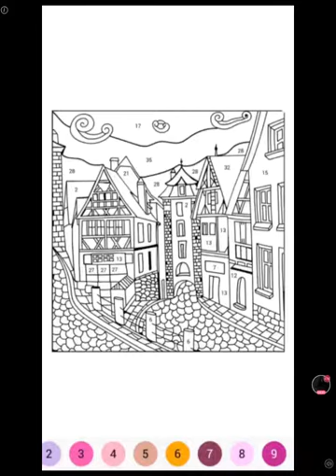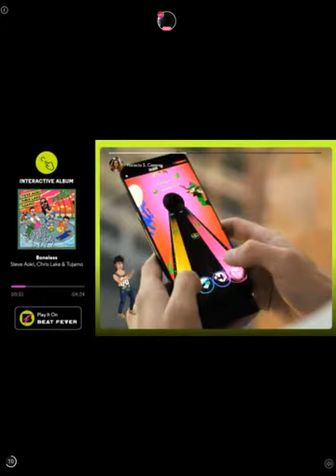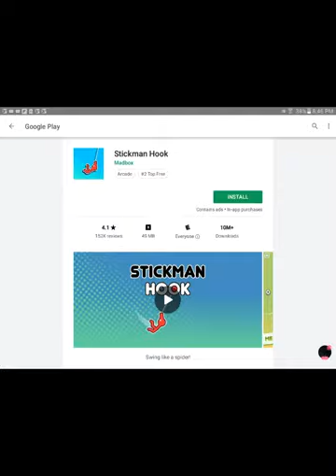TOMB OF THE MASK LEVELS ONE TO TEN